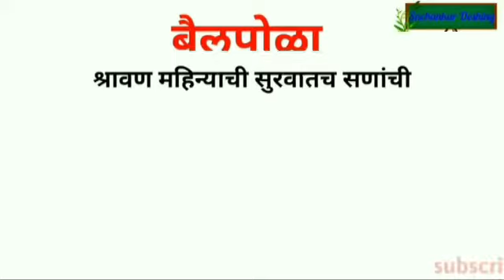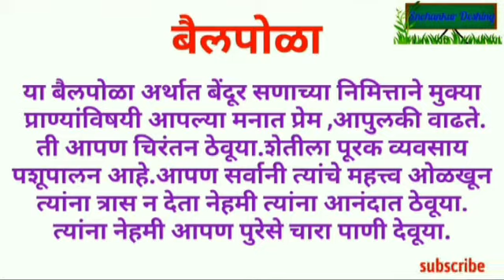बैलपोळा च्या हार्दिक शुभेच्छा🙏2020